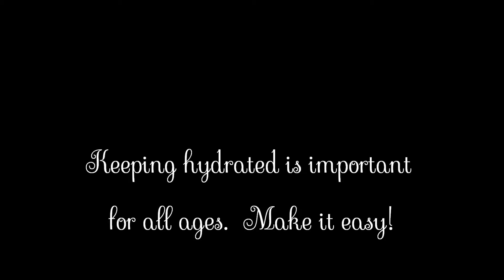Water Bottle Holders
A variety of water bottle holders.  Different sizes and designs.  Some with adjustable straps.  Many shown here are available for immediate shipping, and I also do custom orders.